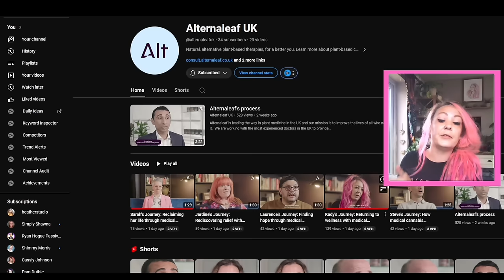New UK Medical Cannabis News Update 2024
It's bout time we had one of these. Hope you enjoyed, oh and let me know what you think about what I covered in the video regarding psychosis!

Big thanks again to Alternaleaf.